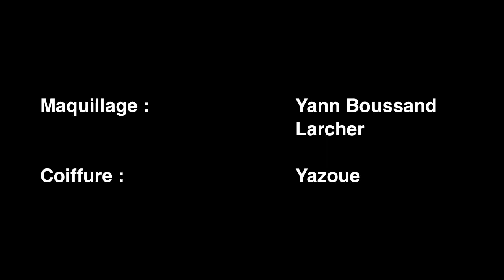Dreams Are My Reality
Shooting Simon(e) - The Outsider Issue - 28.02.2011

Vidéo : Julien Magalhaes
Réalisation : Anaïs Obenson
Assistante Styliste : Sarah Orliaguet
Photographe : Nastasia Dusapin
Maquillages : Yann Boussand Larcher
Coiffure : Yazoue
Modèles : Marc Beyner-Sonier
  Shirley Garrier
  Clément Louis
  Jean du Sartel
  Audrey Sisley
  Xavier Soubielle
  Eleonore de Wismes

Remerciements au Chacha Club et à Anthony Martin